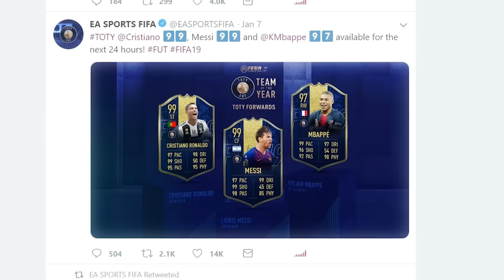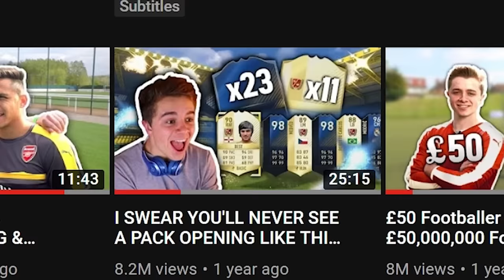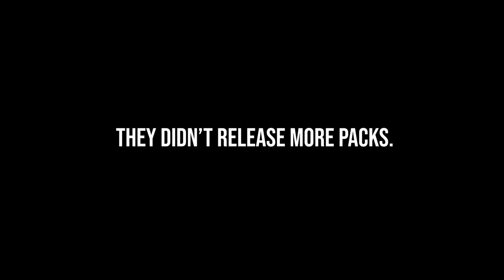A £13,000 Fifa Pack Opening but it’s actually good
Sorry about the mid rolls. Hope you understand x
Having my foot hacked open by a stranger was more fun than spending £13,000 on packs.

0:01 | Adam Peters – Restitution
0:53, 5:17 | Kings and Creatures – As The Empire Falls
1:39 | Audiomachine – Epica
4:05, 13:59 | Audiomachine – The New Earth
4:46 | Jo Blankenburg – Lycan
4:59 | Adam Peters – Elite Hacker
6:24 | Kings and Creatures – Resurrect
6:58, 9:31 | Jo Blankenburg – Chiron
7:20 | Audiomachine – Legions of Doom
9:47 | MoonBeat x OpenWater – Time
10:55 | Kings and Creatures – Fall of Glory
12:17 | Jo Blankenburg – Imperatrix Mundi
12:47 | Danny Cocke – The Quickening
17:32 | Tom Player – Speed
17:38 | Alan Walker – Force [NCS Release]
17:56 | Johannes Bornlof – And The Sky Shall Unfold 1
18:47, 22:16 | Lemon Fight - Stronger (feat. Jessica Reynoso) [Champion Remix] NCS Release
20:21 | Jim Yosef Anna Yvette – Linked